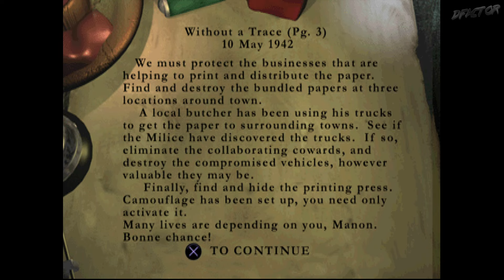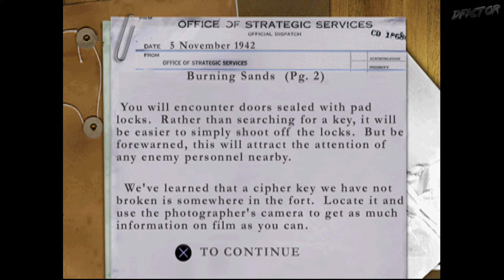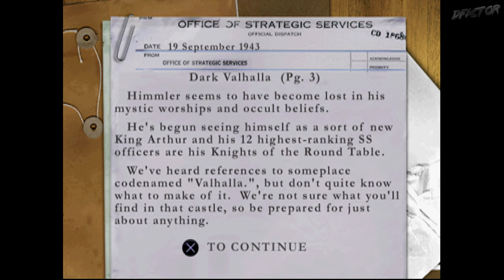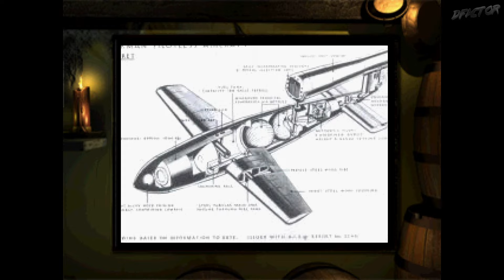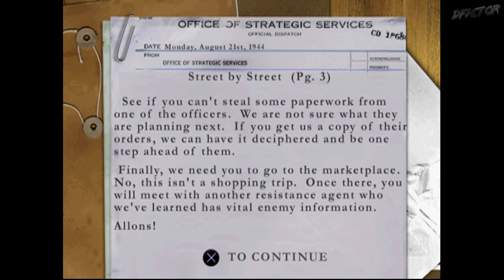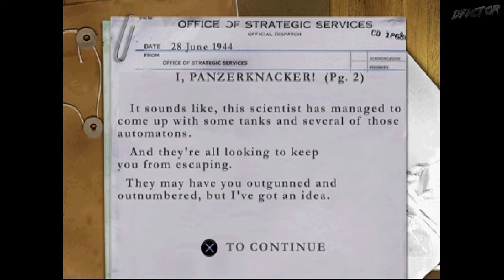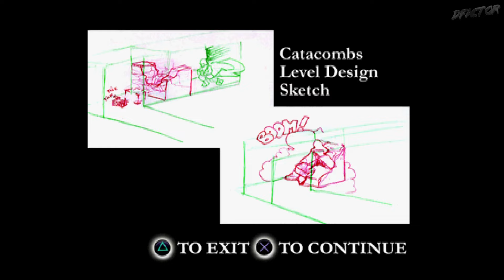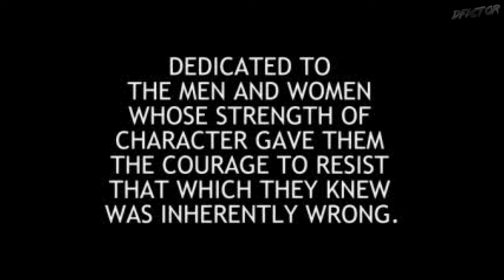Medal of Honor: Underground In-Depth PS1 Walkthrough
Hard difficulty. All Excellent rating (3 stars). All missions. All medals. Partial no damage. No commentary. Most enemies taken out. All secret codes. All briefings watched and read. No backtracking. Subtitles for FMVs. Multiplayer fully covered.
Medal of Honor: Underground In-Depth Walkthrough. PlayStation version enhanced. US version. 4K60 quality (game runs at 30). Widescreen enabled. PGXP enabled (less wobbly 3D). Overclock enabled (no frame rate dips below 30fps).

0:00:00 Intro
0:03:17 Mission One - Occupied!
0:05:59 Midnight Rendez-Vous [No Damage]
0:12:06 Amongst the Dead [No Damage]
0:20:14 Without a Trace
0:29:22 Tread Carefully
0:37:57 Mission Two - Hunting the Desert Fox
0:42:03 Casablanca
0:52:51 Lighting the Torch
1:01:39 Burning Sands [No Damage]
1:09:24 Ally in the Desert [No Damage]
1:16:03 Mission Three - Undercover in Crete
1:19:09 Getting the Story [No Damage]
1:28:55 What Lies at Knossos
1:36:32 Labyrinth
1:42:55 Mission Four - Wewelsburg: Dark Camelot
1:45:46 Ascent  to the Castle
1:55:04 Valhalla [No Damage]
2:06:20 A Vicious Cycle
2:16:38 Mission Five - Last Rites at Monte Cassino
2:19:46 Roundabout [No Damage]
2:27:33 Prisoners of War [No Damage]
2:36:09 Mayhem in the Monastery [No Damage]
2:45:16 Mission Six - A Mittelwerk Saboteur
2:48:29 Plans for Destruction
3:05:36 Sabotage!
3:18:24 Sidecar Shootout
3:27:17 Mission Seven - Liberation!
3:29:38 Final Uprising
3:39:58 Street by Street
3:50:35 Operation Marketplace [No Damage]
3:59:55 The End of the Line
4:09:20 Panzerknacker Unleashed!
4:11:45 Where Beagles Dare
4:19:00 Rotten to the Corps
4:29:12 I, Panzerknacker
4:36:09 Statistics & Medals
4:38:44 Sidecar Shootout with rewards enabled
4:45:45 Operation Marketplace with rewards enabled
4:51:10 Jean Paul vs Manon
4:54:18 Jackques vs Rick
4:57:26 Erwin vs Ludwig
5:00:35 Josef vs Petain
5:03:50 Marcel vs Marie
5:07:09 Viktor vs Joan
5:10:28 Reihnhold vs Cyrano
5:13:48 Jakob vs Deadalus
5:17:00 Shrek vs Lothar
5:20:02 Erich vs Wild Bill
5:23:18 Herbert vs Garcon
5:26:27 Olly vs Napolean
5:29:41 Quasi vs Denis
5:32:51 DeGaulle vs Frederique
5:36:00 Jewels vs Jimmy
5:39:11 Schlagermeister vs Panzerknacker
5:41:45 Making Of
5:52:52 Podoski,Attract,Credits
6:00:15 Patrons & Outro

Captured at x8 internal resolution with x8 MSAA rendered to 3840x2160p with FXAA, 60fps.
Subtitles cross-checked with fandom wikia.